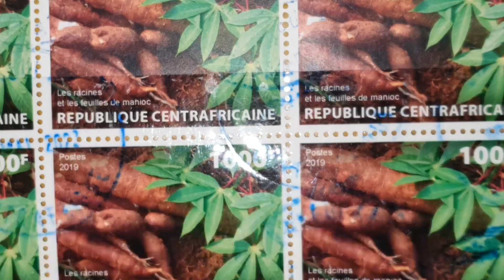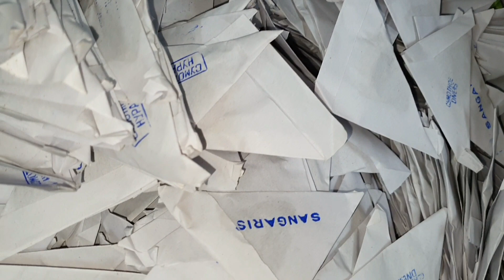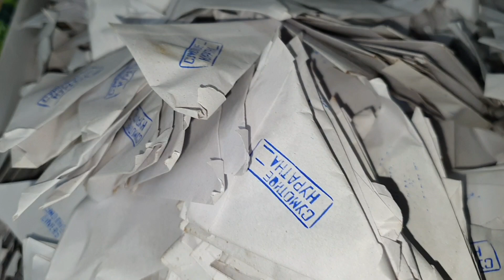🥶 환율이 어마어마합니다!! 😭 하지만~ 이미 오던 물건들은 계속 들어옵니다!! 😇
ㅋㅋㅋ ~~
이제 슬슬 수입을 자제해야 될때가 된걸까요?
환율 너무 미쳤어 !! ㅠㅠ